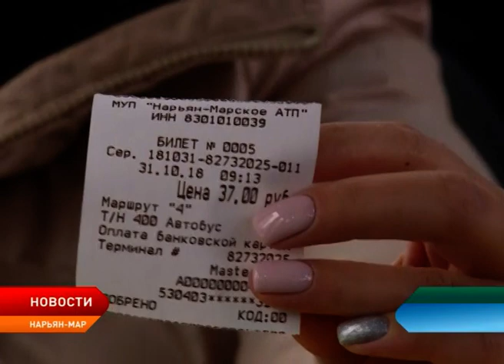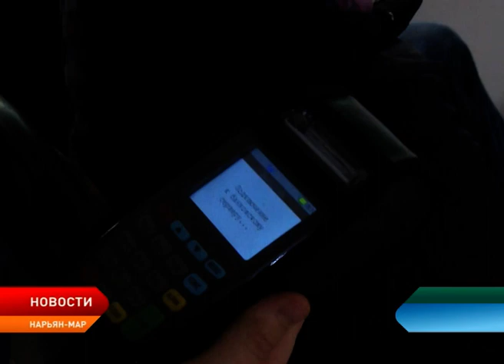Нарьян–Марское АТП запускает безналичный расчет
Проезд на общественном транспорте станет еще удобнее для пассажиров. С 1 ноября в автобусах Нарьян–Марского автотранспортного предприятия можно будет расплатиться за проезд банковской картой. Новую услугу уже протестировали на пробном маршруте.